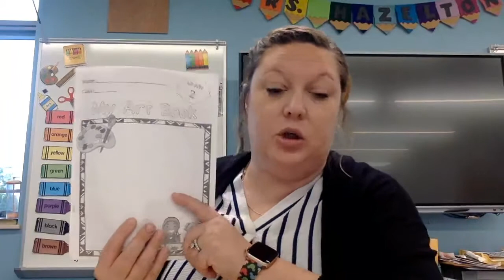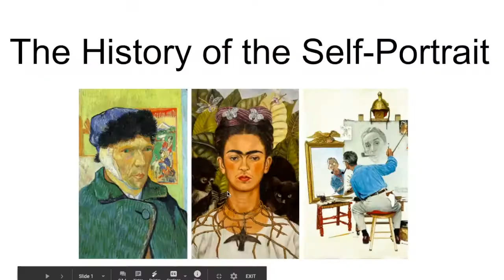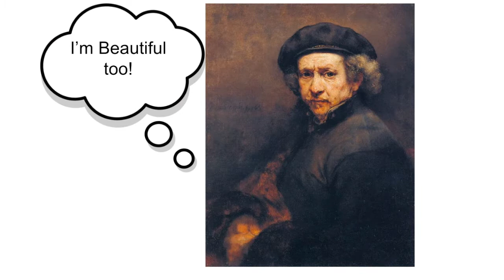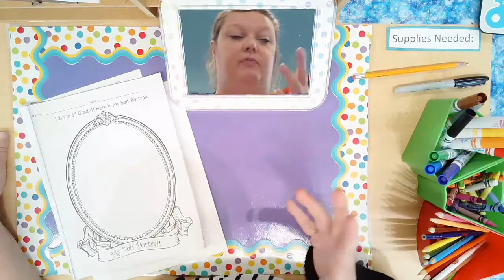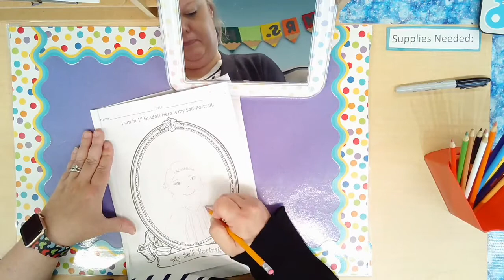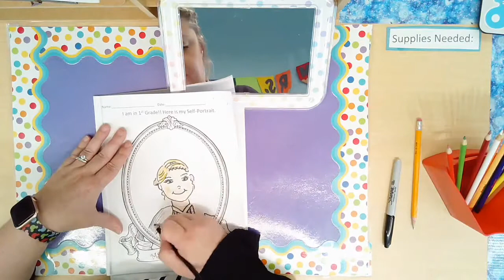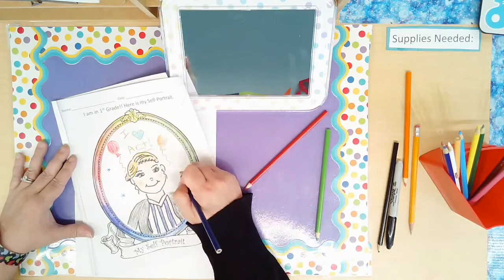My 2nd Grade Self Portrait